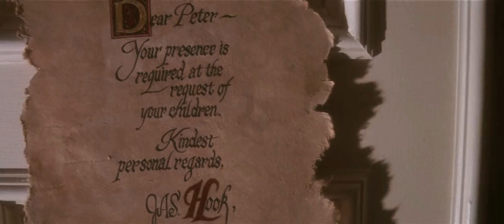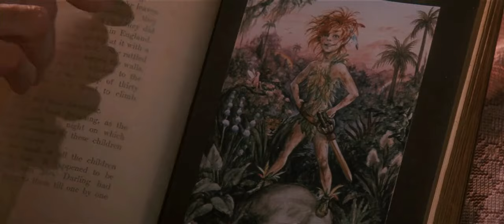Peter Pan Part 2 Movie Explained In Hindi/Urdu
Peter Pan Part : 1